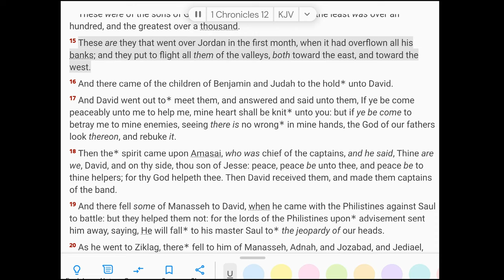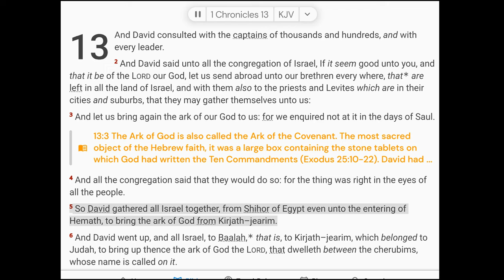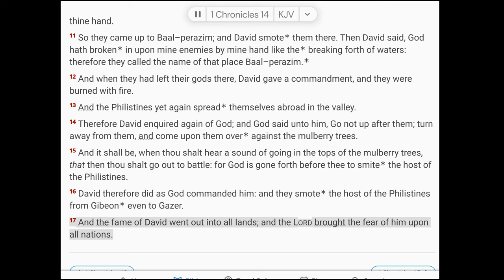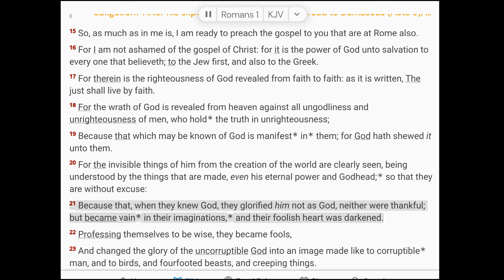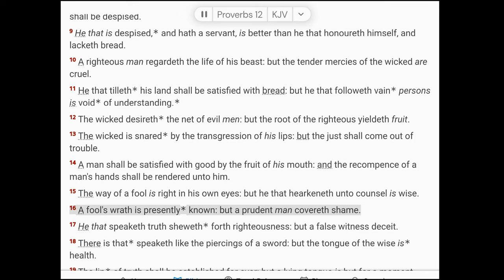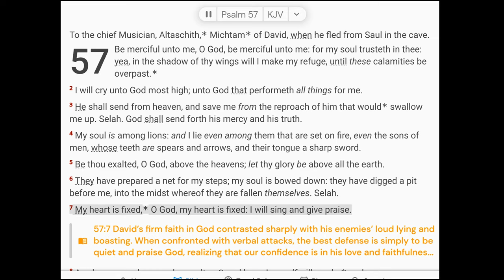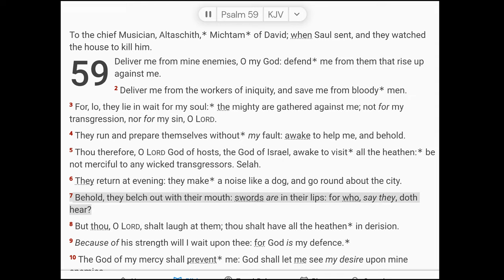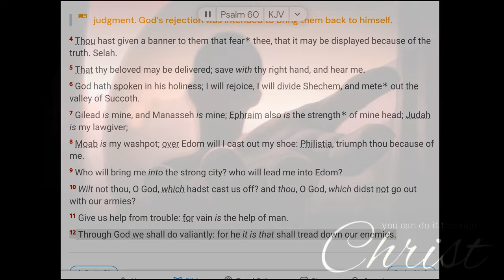July 12 Scripture Reading